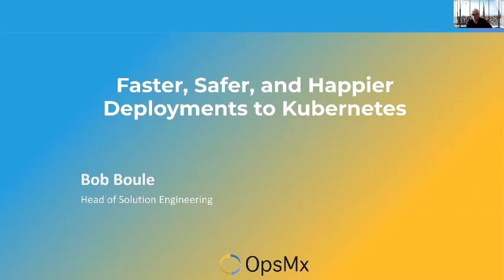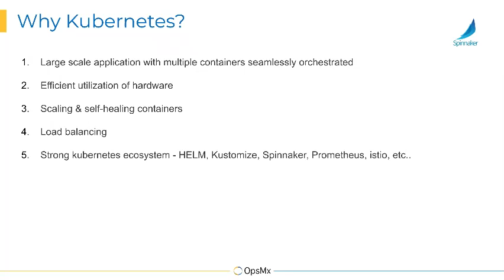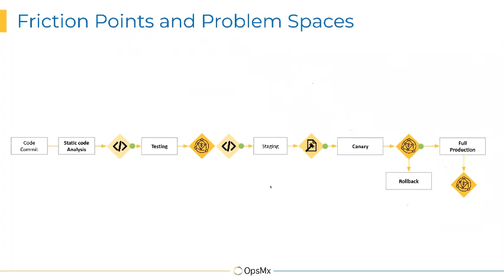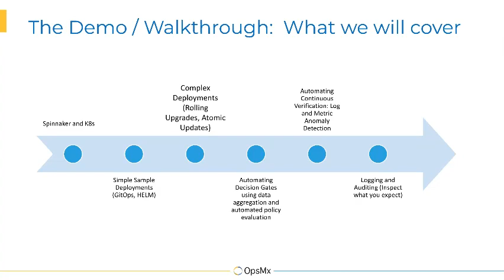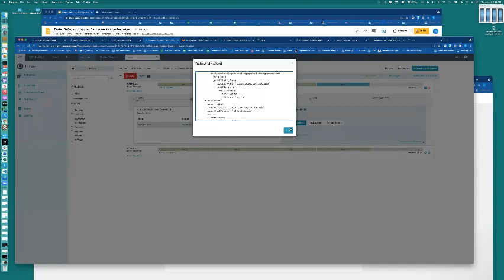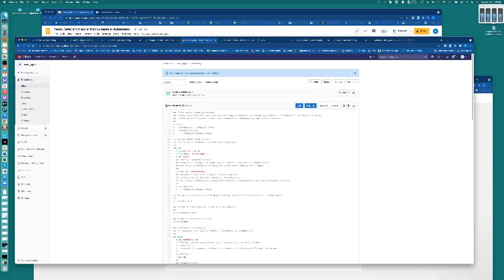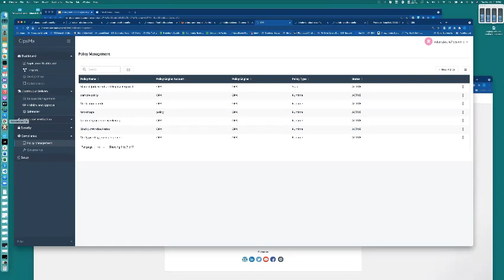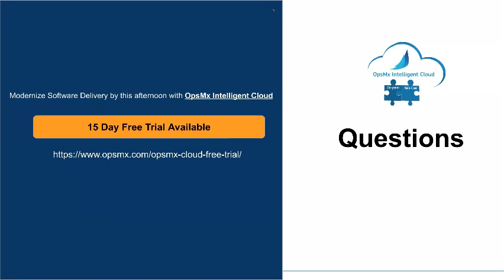Faster, Safer, and Happier Deployments to Kubernetes Using Spinnaker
We all like Kubernetes for specific reasons. It helps organizations scale and manages containers and it is open-source. When it comes to deployments, most teams use the package manager HELM charts to ease the deployment of manifest files into Kubernetes environments. However, the goal of seamless, faster, and secure software delivery is unmet.

OpsMx Intelligent Cloud, a Continuous Delivery SaaS platform built on Spinnaker, treats Kubernetes as a first-class citizen and can help you deploy faster and safer using manifest files, HELM, etc.

Watch this video to learn how you can quickly and securely automate K8S deployments. In this webinar, you will learn how to:

- Automate deployments into Kubernetes using progressive deployment strategies like canary and blue-green
- Leverage AI/ML to reduce release risk and speed-up approvals
- Automate governance and quality gates  through policies
- Gain insight and visibility into the entire software delivery process
- Minimize the dependency on kubectl